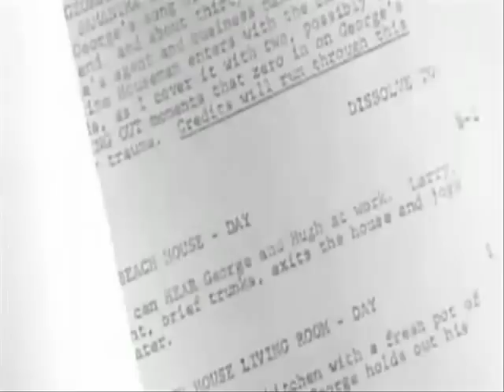My Blake Edwards Tribute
A TRIBUTE TO BLAKE EDWARDS 22nd July to 16th December 2010